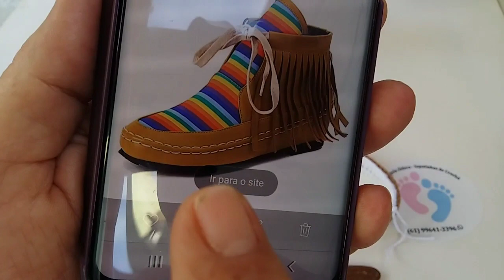TÊNIS FLORA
Sapatinho de crochê número
Tempo de confecção aproximado  6:00 horas
Preço sugerido de venda 60,00 reais

CANAIS SUGERIDOS